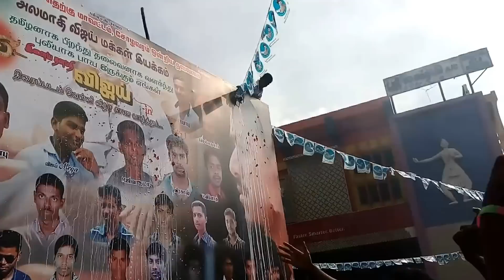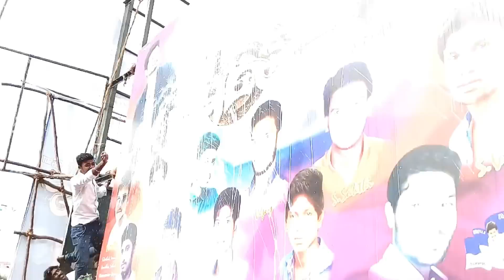PULI Release Celebrated by Fans - Redhills, Chennai